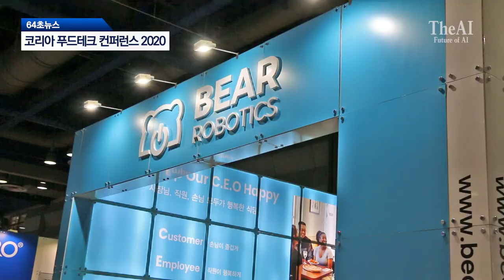200조원 시장의 푸드테크, 미래 모습은? [AI 앵커가 전하는 The AI 뉴스]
코리아 푸드테크 컨퍼런스 2020
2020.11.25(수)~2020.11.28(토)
코엑스 Hall B